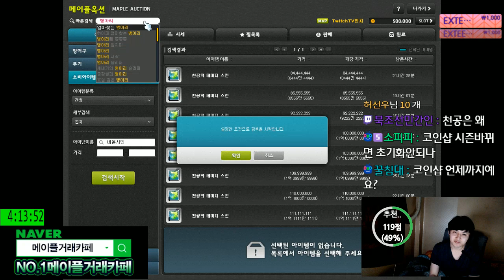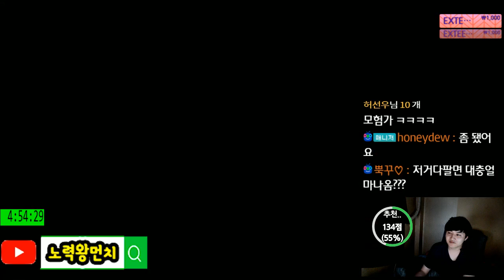아크코인 . 총 15048개 . 사용을 해보았습니다. [메이플스토리 먼치]